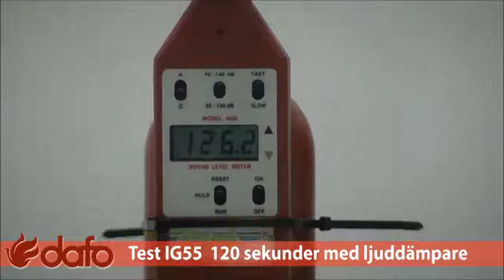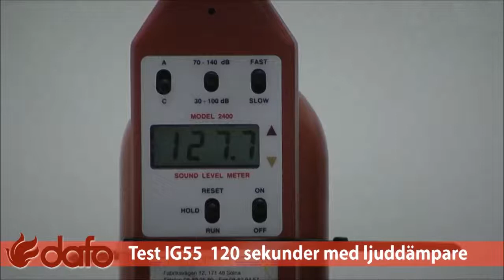Ljuddämpare för inertgassystem - Test 1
Test av ljuddämpare för gassläcksystem i serverhallar.